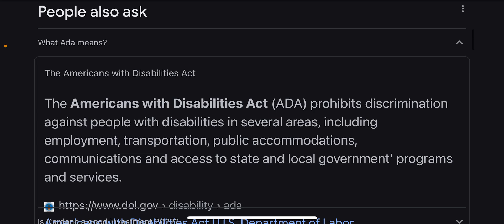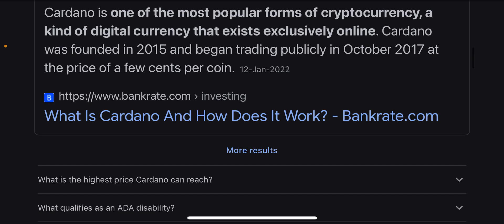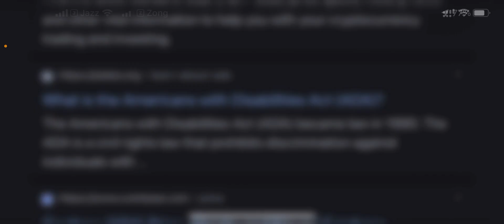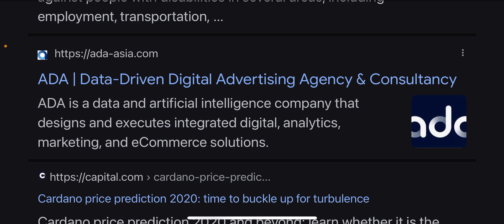CRYPTOCURRENCIES EPISODE 1_ ADA(CARDANO)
educational Information
Make the best notes with us
To the Point Lectures
covering all important points